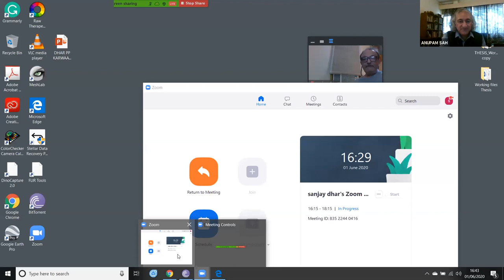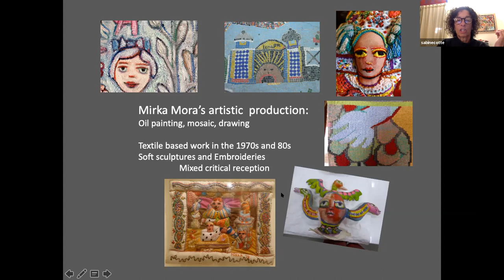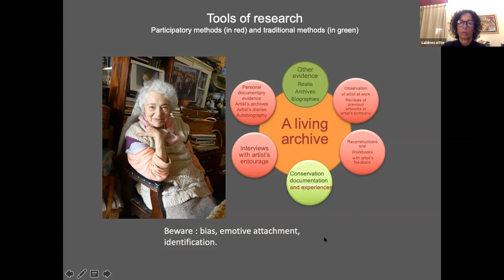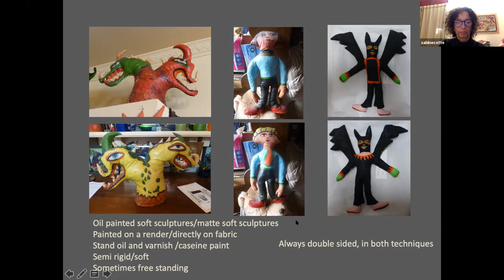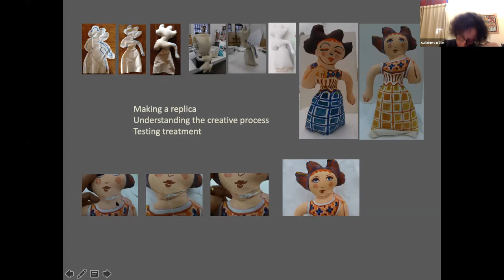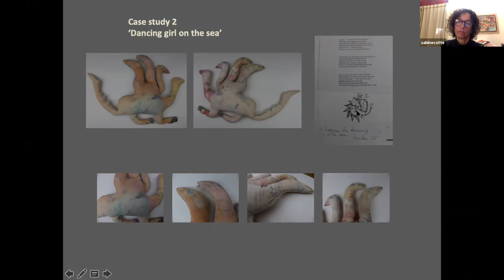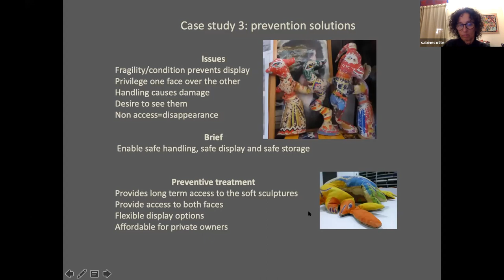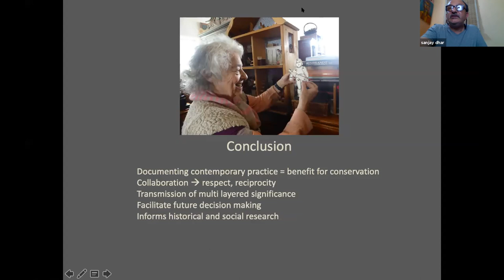A conservator’s study of an artist at work - Case study of book ‘Mirka Mora, a life making art’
Sabine shares her approach which gives a new perspective on an artist’s work, anchored in materiality but centred on the significance of artists’ choices of creative processes, and how conservators can transmit these intangible characteristics through informed decision-making.
Hosted by Anupam Sah Discussion: Anupam Sah/ Sanjay Dhar